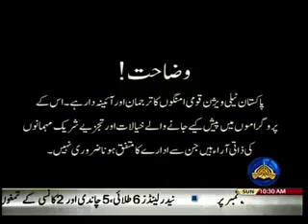FATA TIME 18 02 2018